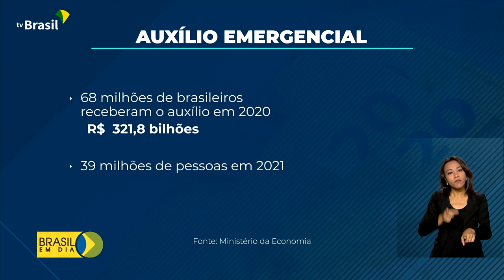Medidas para retomada da economia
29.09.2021 – O governo do presidente Jair Bolsonaro completa, nesta semana, mil dias. E, para minimizar os impactos causados pela covid-19 na economia, uma série de ações foram colocadas em prática para incentivar a geração de emprego e renda. Uma delas foi o Auxílio Emergencial.